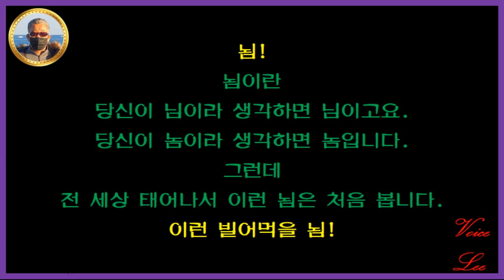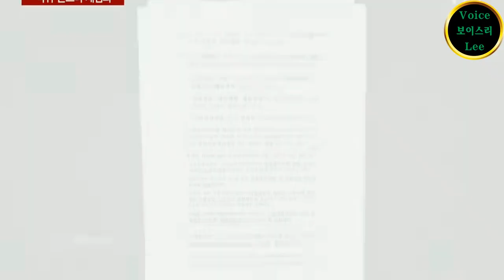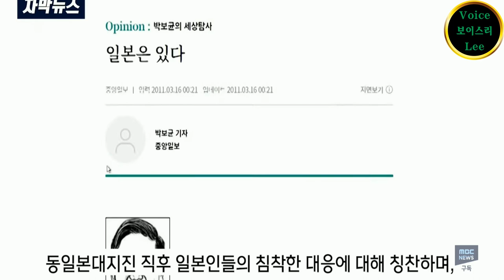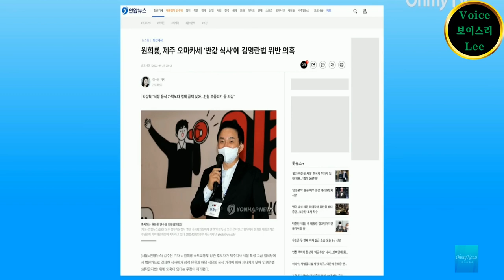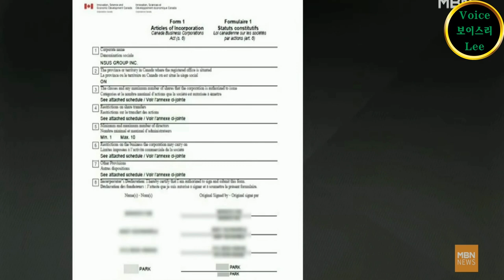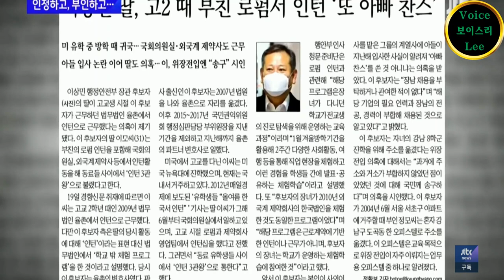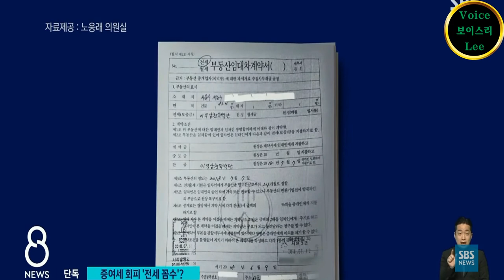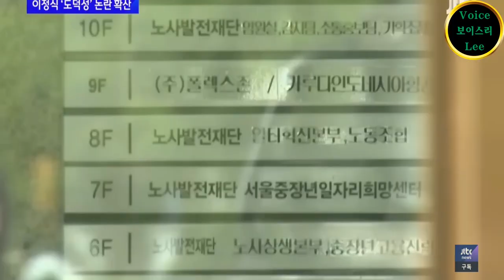🔴 라이프스페셜 ↪️ 이광규380 🎯 윤석열코메디 🔊 장마가 오려는지 날이 많이 습합니다? 🔔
※뇜!
뇜이란
당신이 님이라 생각하면 님이고요.
당신이 놈이라 생각하면 놈입니다.
그런데
전 세상 태어나서 이런 뇜은 처음 봅니다.
이런 빌어먹을 뇜!

🔸️ Real Estate Channel : Sales and lease information regarding all real estate

🔊 라이프채널 : 에세이 + 인터뷰 + 코멘트
🔸️ Lifetime channel : Essay + Interview + Comment

🔊 힐링채널 : 투어 + 아트 + 뮤직
🔸️ Healing Channel : Tour + Art + Music